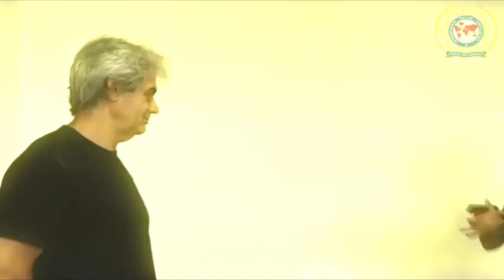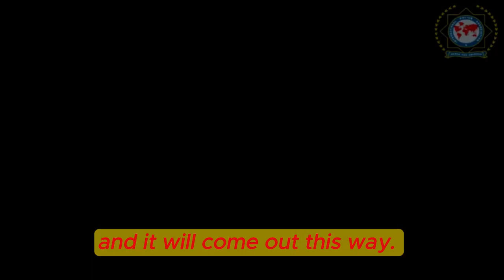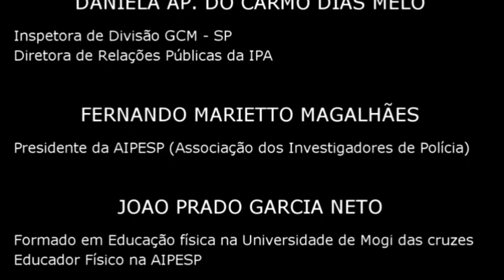TACTICAL COURSE: RESTRAINT AND HANDCUFFING- TRAILER SUBTITLES IN ENGLISH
FOLLOW THE TRAILER FOR THE IPA 2024 COURSE

Prof. Cláudio

COURSE ON RESTRAINTS AND PEOPLE CONTROL

Private Courses; Training; Seminars;